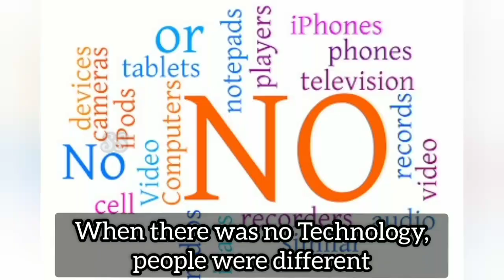Long Long Ago.....!!! Paintings Of Good Olden Days..!!!